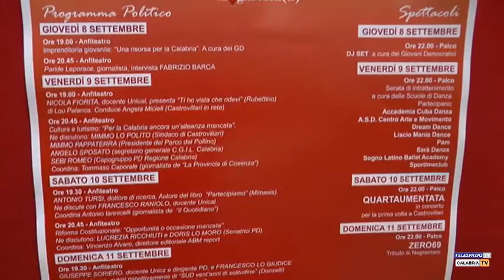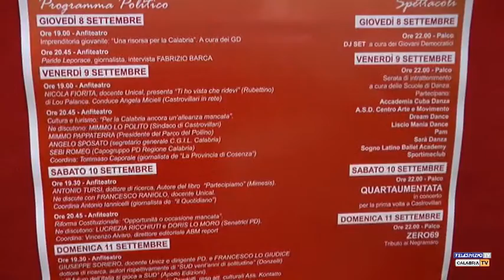Presentazione festa dell'unità a castrovillari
Tutto pronto, a Castrovillari, per la Festa de l'Unità 2016 che si terrà presso il parco comunale,
dall'8 all'11 Settembre. Un programma ricco di momenti di confronto, cultura, politica e musica.
Interviste : Antonello Pompilio Segretario PD Castrovillari